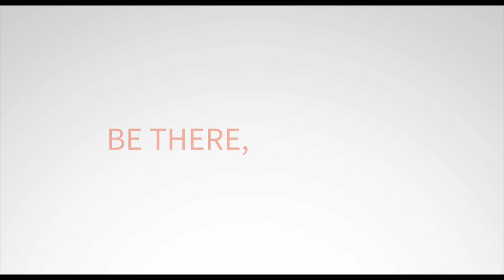Tour of Denali National Park, Alaska by Thrillophilia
Take atour of the wonders of Denali National Park, Alaska.